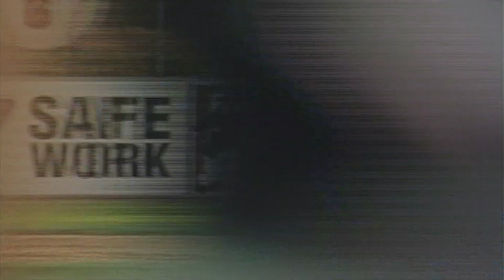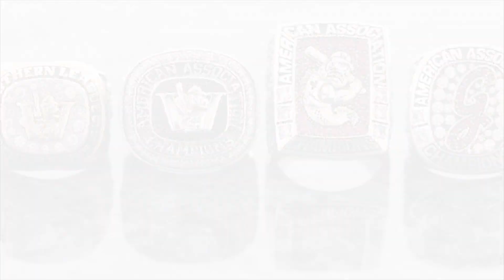25 years - 4 Championships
In the past 25 years, 4 professional sports championships have been won by Winnipeg teams. In 1994, it was the Winnipeg Goldeyes, in 2012 it was the Winnipeg Goldeyes, in 2016 it was the Winnipeg Goldeyes and last year – 2017 – it was the Winnipeg Goldeyes. That’s right the only Winnipeg professional sports franchise to win a championship in the past 25 years has been the Winnipeg Goldeyes. Let’s take a look at a quarter century of championship excellence.